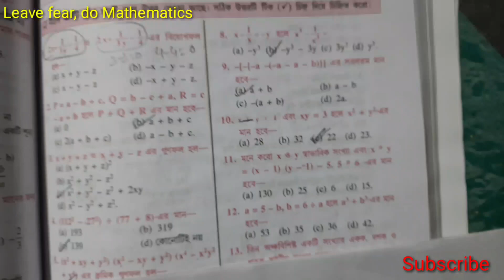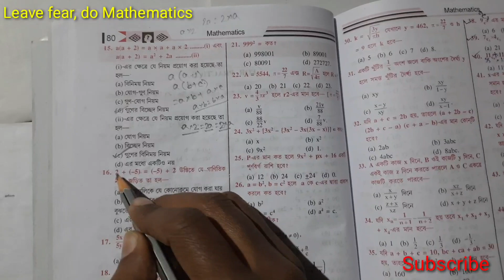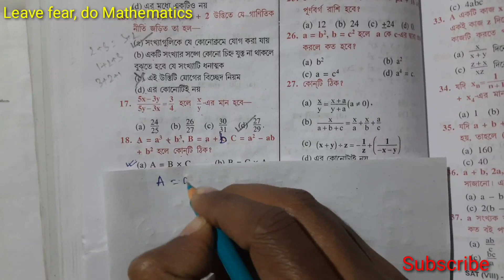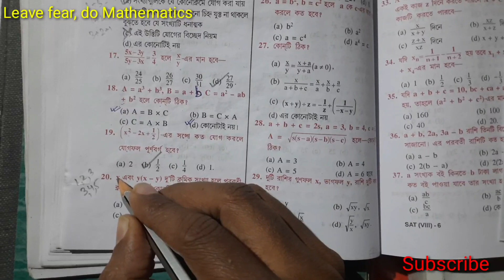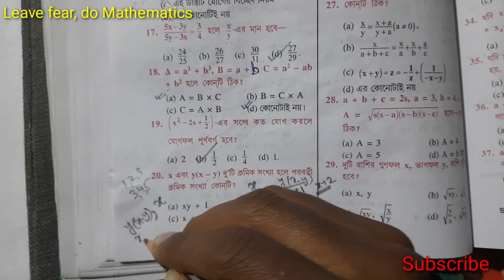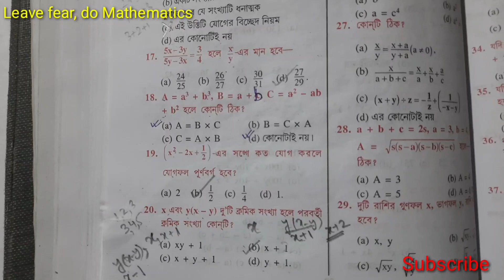algebra crash course for nmms and class 8 in bengali |Rupayan Algebra Solution | Algebra for nmmse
All problems of Algebra from nmmse book of Rupayan publication is solved in this series of videos. রূপায়ণ এর NMMS বই থেকে বীজগণিত এর সব অঙ্কের সমাধান। পাতা - 79 problems 1-10
Page 79 and page - 80. Also helpful for developing tough Algebra problems solving skills for class 8 students